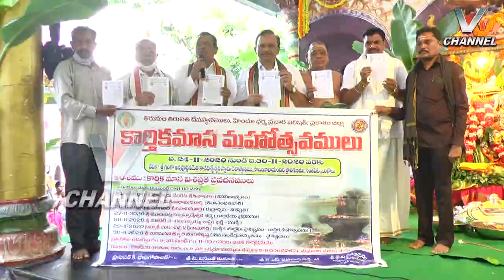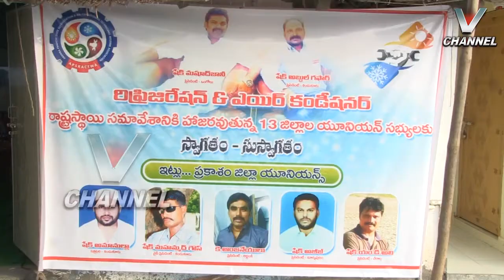V NEWS | 24.11.2020 - 02.00 PM